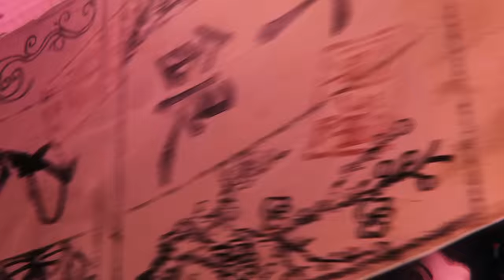Rise of the Ronin Gameplay German #01 - Die Zwillingsklinge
Rise of the Ronin Full Gameplay Deutsch Let's Play by KeysJore

►Mein Equipment:
Rise of the Ronin Full Game Deutsch - Let's Play Rise of the Ronin Deutsch - German/Deutsch Walkthrough Gameplay
Let's Play - Rise of the Ronin Full Game Deutsch Gameplay with Commentary (German/Deutsch)